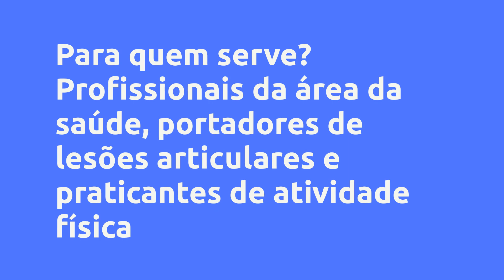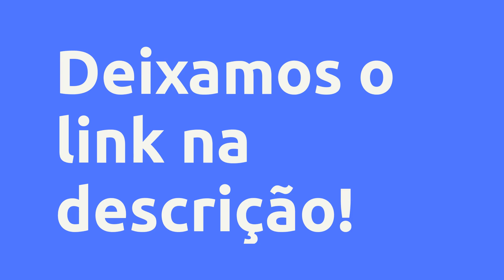(REVIEW) CURSO ONLINE RONY SYSTEM MULTI TRAINING® SOLO - RONALDO FRIEDL, VALE A PENA?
Curso Online RONY SYSTEM MULTI TRAINING® SOLO - RONALDO FRIEDL, Vale a Pena?

Um pouco sobre (informações do produtor):
Programa de Treinamento e Tratamento Físico Funcional Personalizado RONY SYSTEM MULTI TRAINING SOLO®

Fundamentado na preparação física da Ginástica Artística (Olímpica), este programa de treinamento desenvolve:

Emagrecimento, Flexibilidade, Performance, Correção Postural, Prevenção e Reabilitação.

Criado em 2005 pelo Prof. MSc. Ronaldo Friedl, o qual possui mais de 35 anos de experiência como ginasta de competição, personal trainer e profissional da saúde,

Direcionado para praticantes de atividades físicas em geral.

Este programa de treinamento pode ser praticado por pessoas de qualquer idade, crianças, adultos ou idosos.

Quer sejam iniciantes, intermediários ou avançados, sedentários, praticantes de atividades físicas e até por atletas de competição de qualquer esporte !

Força, Flexibilidade, Resistência, Velocidade, Performance, Emagrecimento, Hipertrofia, Correção Postural, Prevenção e Reabilitação.

Criado em 2005 pelo Prof Ms Ronaldo Friedl, o qual possui mais de 35 anos de experiência como ginasta de competição, personal trainer e profissional da saúde,

Conteúdo:
INTRODUÇÃO
APRESENTAÇÃO
BENEFÍCIOS
FLEXIBILIDADE DE SOLO NA POSIÇÃO DEITADO
FLEXIBILIDADE DE SOLO NA POSIÇÃO SENTADO
FLEXIBILIDADE DE SOLO NA POSIÇÃO DE JOELHOS
FLEXIBILIDADE DE SOLO NA POSIÇÃO EM PÉ
SEJA UM FRANQUEADO
NUTRIÇÃO VIVA BEM NUTRIDO
Bônus: E-BOOK RONY SYSTEM MULTI TRAINING®
Bônus: E-BOOK VIVA BEM NUTRIDO